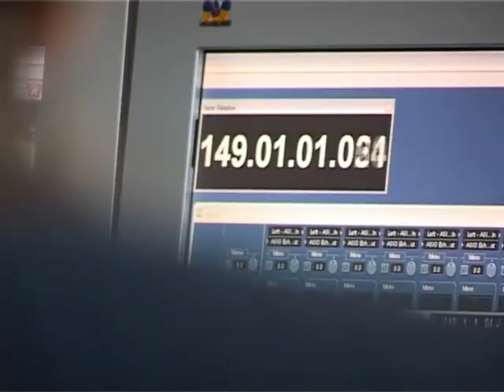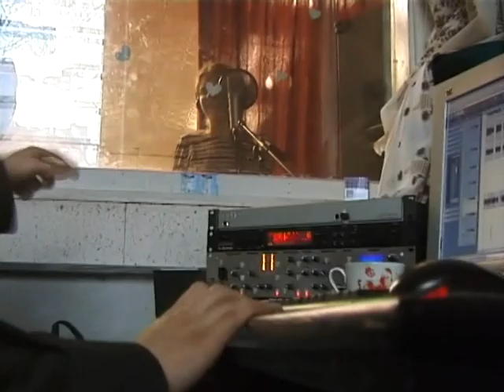A lesson of Belarusian # 1 of 6 - English subtitles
A Lesson of Belarusian is documentary from the former Soviet republic of Belarus. The country is often labelled the last dictatorship in Europe, ruled by president Aleksander Lukashenko's arbitrary and ruthless iron fist. In many ways, the country has reversed time and now follows the logic from its Soviet legacy and replaced the mentality, economics, structures of society, language, national flag and symbols with that of its Soviet past. Hence it is the state, which has the monopoly on ultimate power, which is being used to steer and control all aspects of the citizens' life. Since A. Lukahsenko was elected president in 1994, he has used the state to wage a "cold civil war" against all aspects of opposition, in his effort to create a stable country with a conformed and isolated population, who only follows the orders from the president - whose legitimacy cannot be questioned. This harassment has prevented the emergence of an effective civic society and a political opposition, which could counterweight the president's power monopoly.

In this atmosphere the documentary follows a young activists who never gives up believing that Belarus one day will be free and democratic. Franek Viacorka studies at an elite school (lyceum) established by his father to promote the Belarusian language and culture. However, the school has been banned and operating underground since 2003, a victim of the anti-democratic rule of President Lukashenko. Franek and his classmates are both passionate and thoughtful, expressing their critical attitude to the government by issuing an underground newspaper, recording music with activist lyrics and organizing an opposition concert.

Despite the imprisonment of Franek's father and the constant threat of their own arrest, they are undeterred. In the March 2006 presidential re-election, they support the democratic opposition candidate in a mass demonstration in Minsk's main square. While the candidate is powerless to combat Lukashenko's corruption and use of riot police, Franek and his classmates realize that fearlessness is a victory in itself. The documentary is an eye-opener to the hearts and minds of free activists, who fight for an idea larger than themselves.

Recently the regime labelled the documentary as extreme material; unworthy and forbidden to watch in the country!

Director & writer: Miroslaw Dembinski

The whole documentary can be downloaded free and legally at Vuze.com